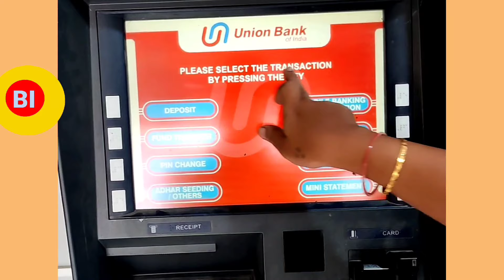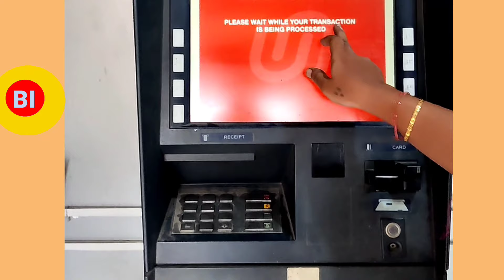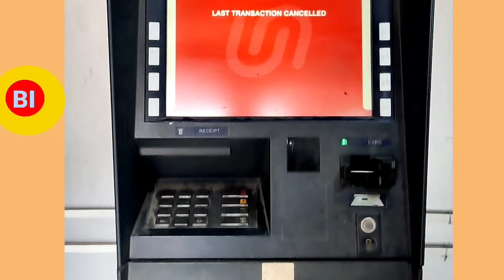How to withdraw money from Atm ll union bank of India in Telugu